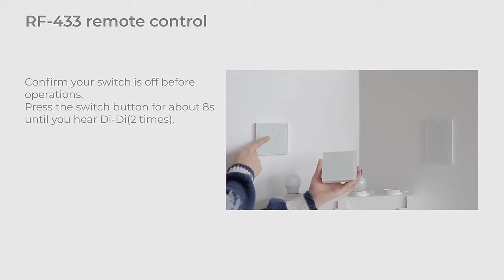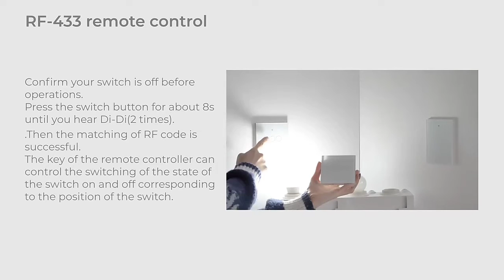WiFi Smart Light Switch With Voice Control.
Smart switch :
WiFi Smart Light Switch No Neutral Wire Required Smart Life Tuya APP control Alexa Google Home Compatible 1/2/3/4 Gang EU US

Tuya Smart Life Curtain Switch Rolling Blinds Engine Roller Shutter RF & WiFi Connected Google Home Alexa Echo Motor LoraTap